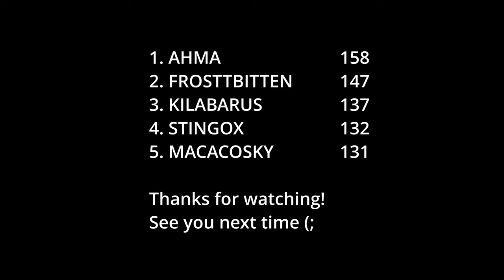Zipper cope --- Re-Volt online part 17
Want to play Re-Volt online?

0:00 Supermarket 1
3:13 Wildland
6:04 Game Room 1
9:04 Ghost Town 2
12:06 Port Limano 1 R
15:11 Venice
18:08 School's Out! 2 R
22:54 Rooftops 1
26:21 Santorini
29:20 Game Room 2
32:47 Fairground 1
36:10 Toytanic 1 R
39:26 Toy World 3
42:15 Museum 2